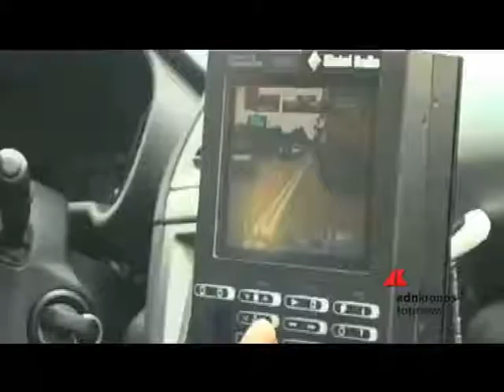Top News del 9 Agosto 2014 n5